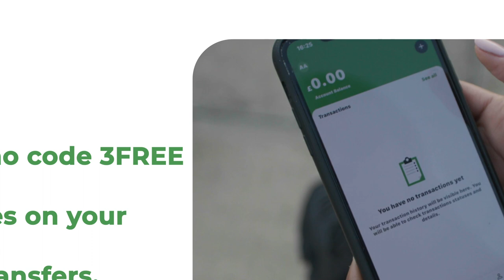Dr Xuseen "Ma suurto galeyso inaad jilib geliso dhag sidaas oo kale ayeysan u suurto galeyn in".